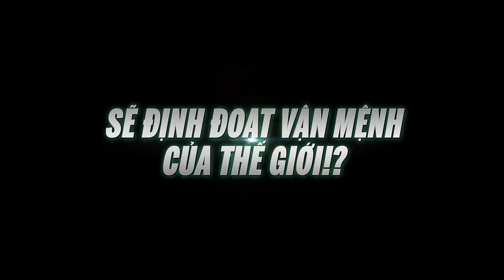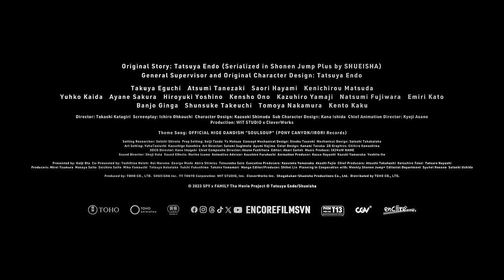GIA ĐÌNH x ĐIỆP VIÊN MÃ: TRẮNG - Official Trailer | KC 10.02.2024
GIA ĐÌNH x ĐIỆP VIÊN MÃ: TRẮNG (tựa gốc: SPY x FAMILY CODE: WHITE) khởi chiếu ngày 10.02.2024.